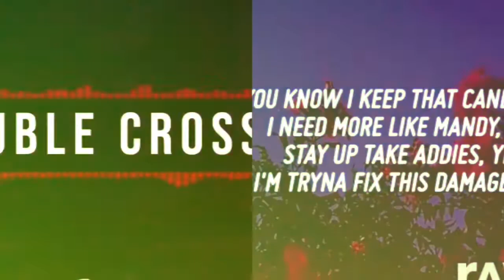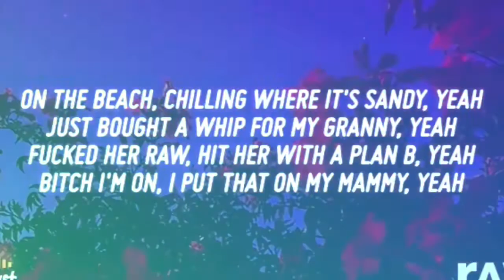Machine gun kelly candy (mix)